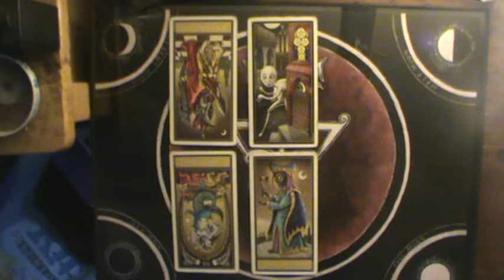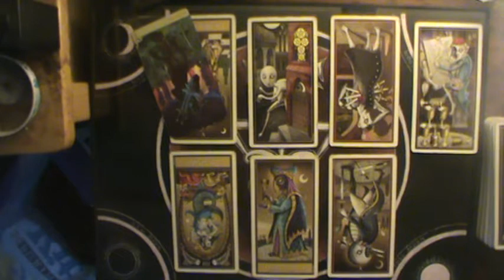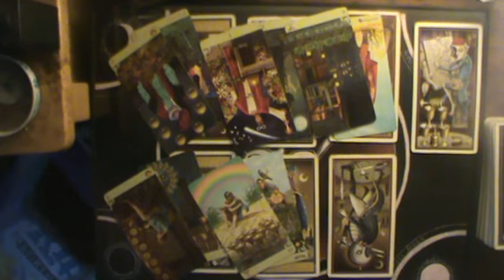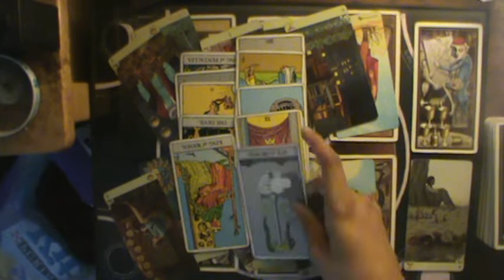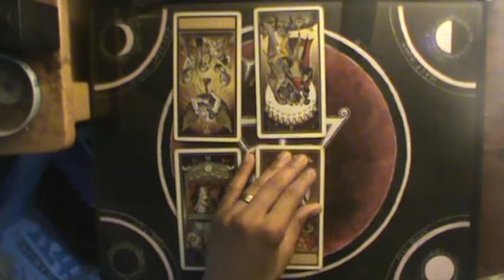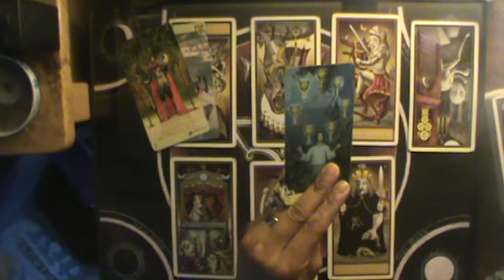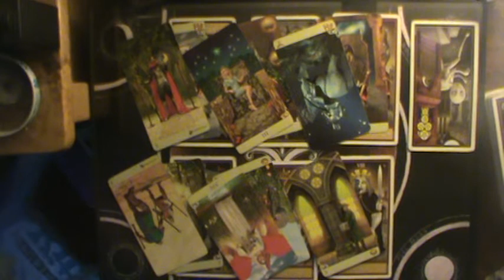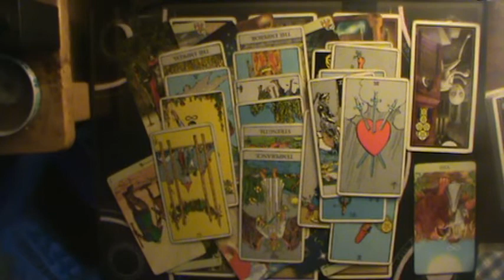Virgo Bonus Reading Mid August-Sept 2019: "Misery loves company/ Too little too late"